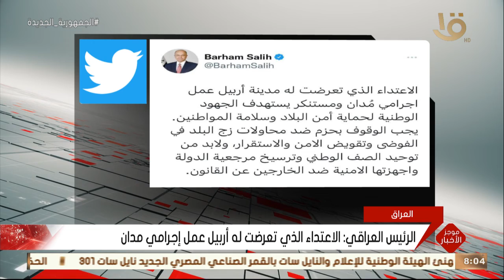موجز الثامنة.. الليلة منتخب مصر يلتقي إثيوبيا ضمن الجولة الثانية من تصفيات أمم أفريقيا